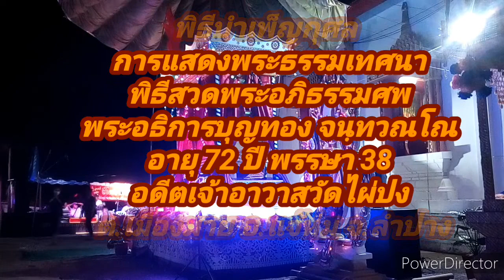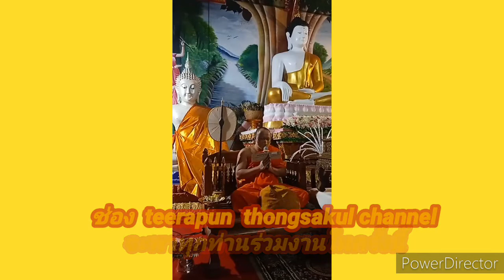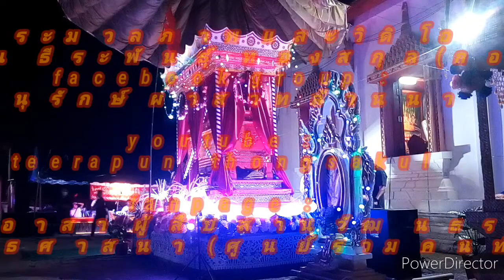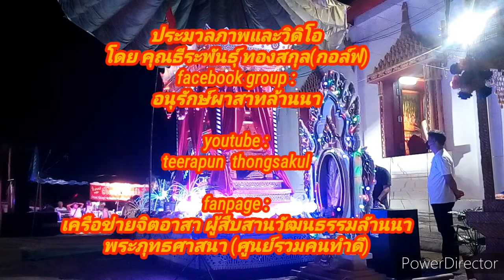การเเสดงพระธรรมเทศนา พิธีสวดพระอภิธรรมศพพระอธิการบุญทอง จนฺทวณโณ วัดไผ่ปง 28 เมษายน 2565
เมื่อวันที่  28  เมษายน  2565  พิธีบำเพ็ญกุศล พิธีสวดพระอภิธรรมศพ  พระอธิการบุญทองจนฺทวณโณ  อายุ 72 ปี  พรรษา 38  อดีตเจ้าอาวาสวัดไผ่ปง  ต.เมืองมาย  อ.เเจ้ห่ม จ.ลำปาง   ตั้งบำเพ็ญกุศลศพ   ณ  วัดไผ่ปง   ต.เมืองมาย  อ.เเจ้ห่ม จ.ลำปาง  ประกอบพิธีประชุมเพลิงศพ  ณ  เมรุชั่วคราวสุสานบ้านไผ่ปง  ต.เมืองมาย  อ.แจ้ห่ม   จ.ลำปาง

ok: